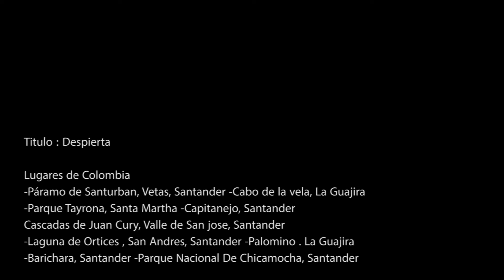Despierta, realizador Juan Sebastián Valencia (Santander, Colombia 2018)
Sofía es una joven activista ambiental que en un sueño puede contemplar la majestuosa belleza de la naturaleza, la misma que al despertar empezara a descubrir, recorrer y proteger.